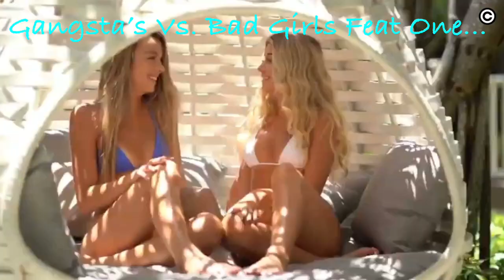Gangsta's Vs. Bad Girls Feat One...©